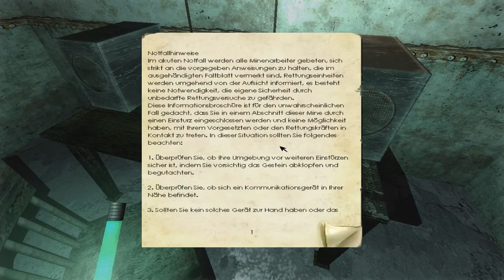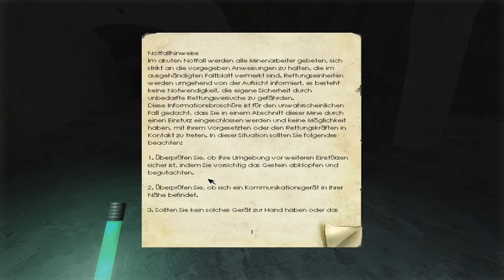Penumbra: Overture #7 - DIZZY RUINIERT DAS SPIEL